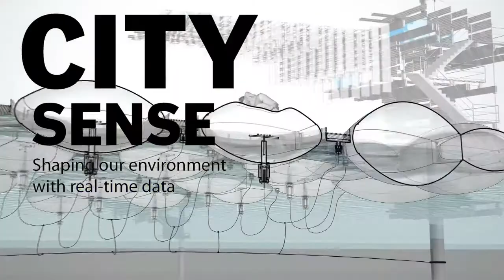IAAC and HP prestent: City Sense- The 4th Advanced Architecture Contest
The Institute for Advanced Architecture of Catalonia and HP are pleased to announce the 4th Advanced Architecture Contest, on the theme of CITY-SENSE: Shaping our environment with real-time data.

The aim of the competition is to promote discussion and research through which to generate insights and visions, ideas and proposals that help us envisage what the city and the habitat of the 21st century will be like.

The competition is open to architects, engineers, planners, designers and artists who want to contribute to progress in making the world more habitable by developing a proposal capable of responding to emerging challenges in areas such as ecology, information technology, architecture, and urban planning, with the purpose of balancing the impact real-time data collection might have on sensor-driven cities.